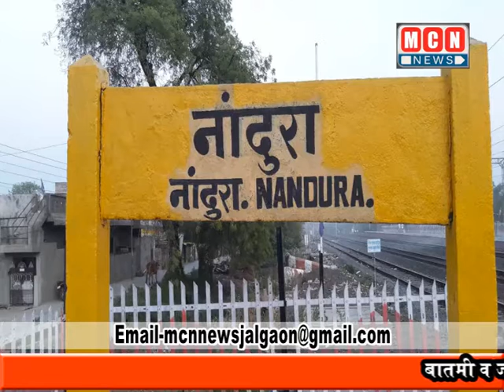भारिप च्या वतीने करण्यात आले पूरीभाजी चे वाटप